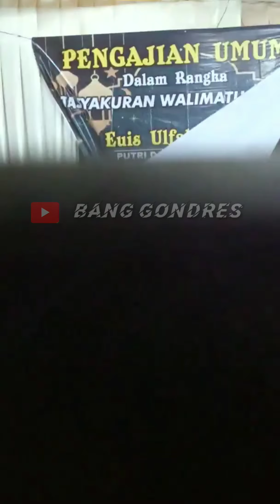TERBARU 2021 !!! PENAMPILAN KH. SIDIQ MULYANA DENGAN SUARA YANG MERDUNYA MEMBUAT HATI MERINDING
assalamu'alaikum wr.wb ???

inilah penampilan kh. sidiq mulyana yang mebuat semua jamaah merinding mendengar suara merdunya masyaallah

terimakasih !!!

wassalamu'alaikum wr.wb !!!